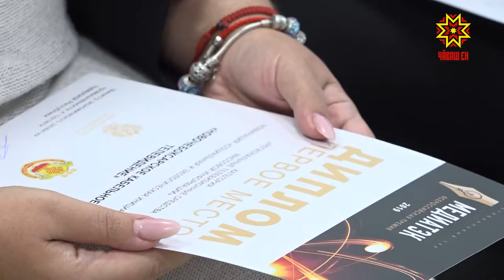Награждение победителей конкурса МедиаТек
Мои коллеги — в числе призеров конкурса «МедиаТЭК». Сегодня подвели итоги регионального этапа. Сюжеты, созданных творческой группой Национального телевидения, стали лучшими в номинации «Социальная и экологическая инициатива». Тема материалов - благотворительные акции компаний топливно-энергетического комплекса.